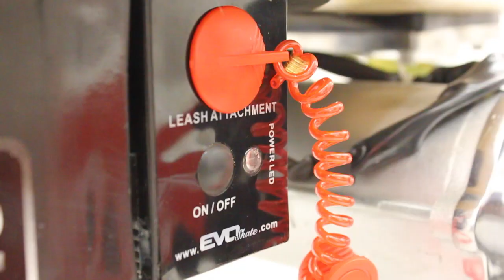Evolution Skateboard electrique EVO SKATE CROSS 800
Presentation du skateboard EVO CROSS 800 par Freeride attitude